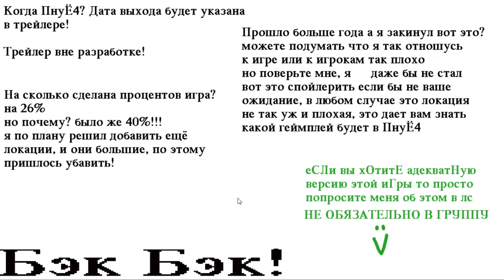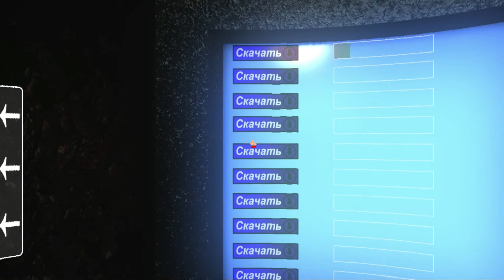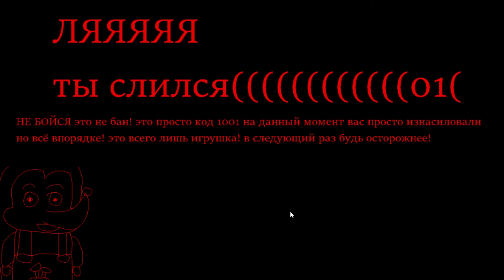FNaF: FIVE NIGHTS AT THE HEDGEHOG 4 - Quick - GAMEPLAY !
Here is the 4th part of the hedgehog, after the 3rd part the most interesting begins, but you will find out the most interesting in the game, wait for the game.

       ||   O      O   ||
           |     V    |
                 U

- Alcohol Reference
- Strong Language